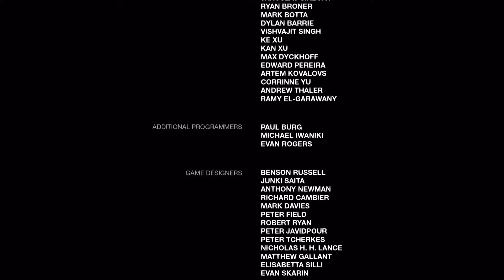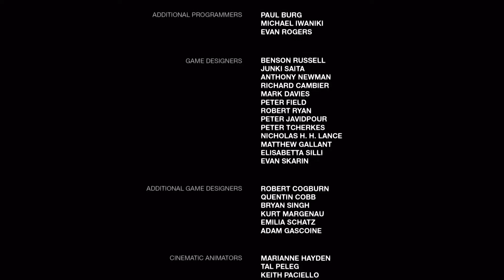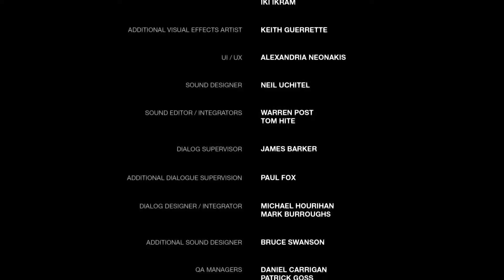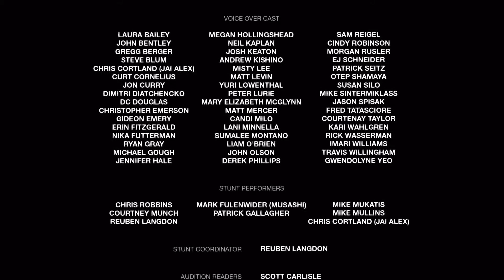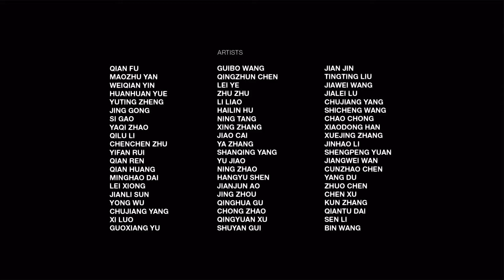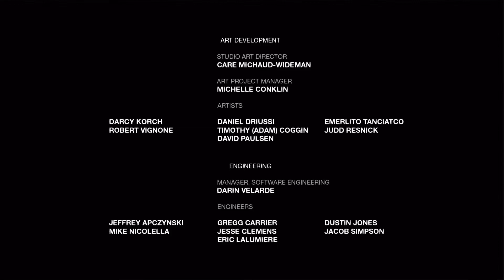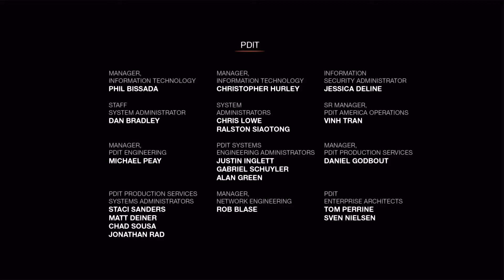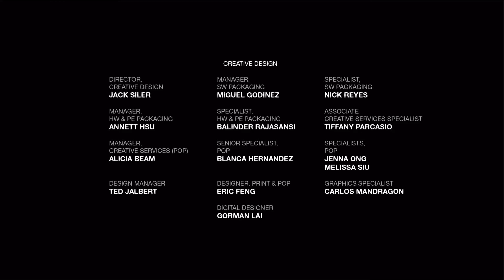THE LAST OF US - #12 - Jackson